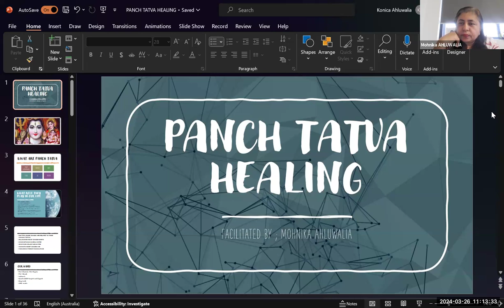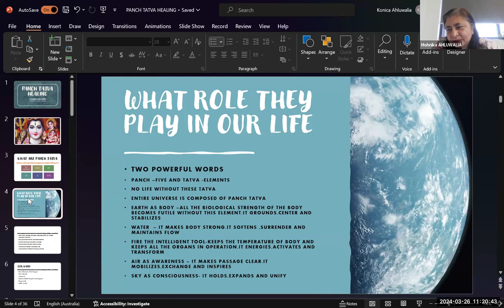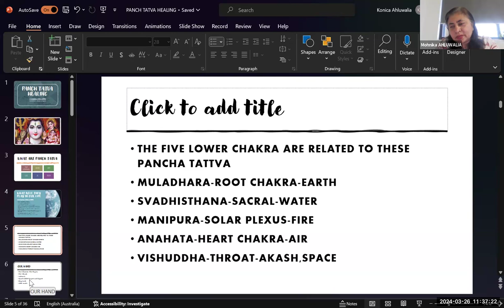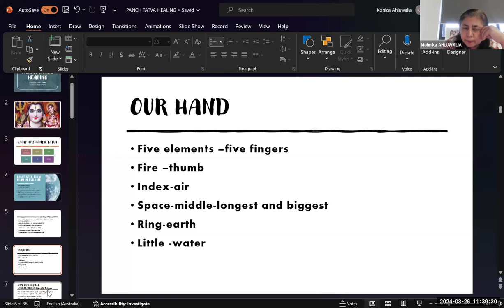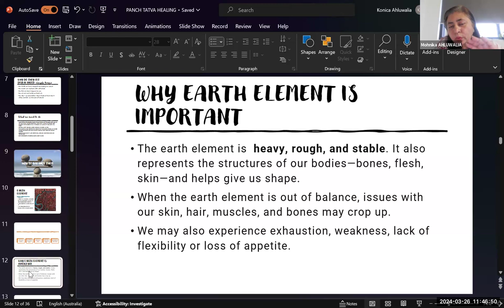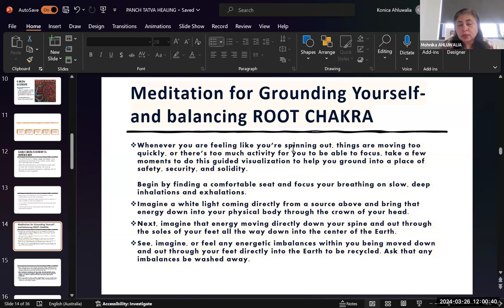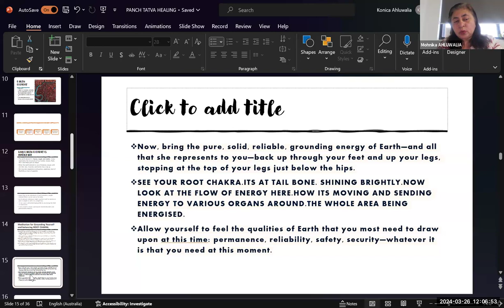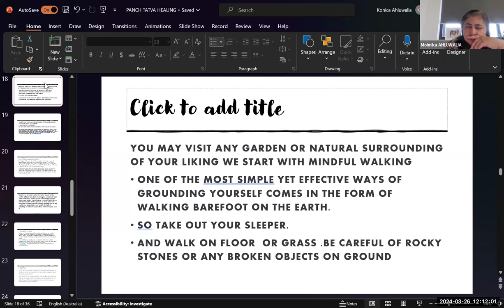Class - 01 Panch Tatva Healing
Enroll For PANCH  TATVA HEALING

✅Class Timing- Tue - Thu at 11am
✅Duration - 2 Month Course
Get:
👉Live Classes
👉 Class Duration - 2hr

𝐂𝐨𝐮𝐫𝐬𝐞 𝐜𝐨𝐧𝐭𝐞𝐧𝐭-
🏕️𝐄𝐚𝐫𝐭𝐡 𝐄𝐥𝐞𝐦𝐞𝐧𝐭
🔮𝐖𝐡𝐚𝐭 𝐢𝐬 𝐢𝐭 ?𝐚𝐧𝐝 𝐰𝐡𝐞𝐫𝐞 𝐢𝐭 𝐢𝐧 𝐨𝐮𝐫 𝐛𝐨𝐝𝐲 𝐚𝐧𝐝 𝐒𝐨𝐮𝐫𝐜𝐞
🧘🏽‍♀️𝐇𝐨𝐰 𝐝𝐨 𝐰𝐞 𝐦𝐞𝐚𝐬𝐮𝐫𝐞 𝐢𝐭 𝐚𝐧𝐝 𝐡𝐨𝐰 𝐢𝐭'𝐬 𝐛𝐞𝐢𝐧𝐠 𝐦𝐨𝐫𝐞 𝐨𝐫 𝐥𝐞𝐬𝐬 𝐚𝐟𝐟𝐞𝐜𝐭𝐬 𝐮𝐬.
🪄𝐖𝐡𝐢𝐜𝐡 𝐃𝐢𝐫𝐞𝐜𝐭𝐢𝐨𝐧 𝐢𝐬 𝐚𝐬𝐬𝐨𝐜𝐢𝐚𝐭𝐞𝐝 𝐰𝐢𝐭𝐡 𝐢𝐭.
🌱𝐖𝐡𝐚𝐭 𝐜𝐨𝐥𝐨𝐮𝐫 𝐫𝐞𝐥𝐚𝐭𝐞𝐝 𝐭𝐨 𝐢𝐭.
🌳𝐂𝐡𝐚𝐤𝐫𝐚 𝐬𝐲𝐬𝐭𝐞𝐦 𝐚𝐧𝐝 𝐄𝐚𝐫𝐭𝐡 𝐄𝐥𝐞𝐦𝐞𝐧𝐭
🪄𝐖𝐡𝐢𝐜𝐡 𝐀𝐫𝐜𝐡𝐚𝐧𝐠𝐞𝐥 𝐜𝐚𝐧 𝐜𝐨𝐦𝐞 𝐭𝐨 𝐨𝐮𝐫 𝐚𝐢𝐝
📿𝐂𝐫𝐲𝐬𝐭𝐚𝐥𝐬 𝐰𝐞 𝐜𝐚𝐧 𝐰𝐨𝐫𝐤 𝐰𝐢𝐭𝐡
🙏🏻𝐇𝐚𝐧𝐝 𝐩𝐨𝐬𝐢𝐭𝐢𝐨𝐧 𝐚𝐧𝐝 𝐌𝐮𝐝𝐫𝐚 𝐚𝐬𝐬𝐨𝐜𝐢𝐚𝐭𝐞𝐝 𝐰𝐢𝐭𝐡 𝐢𝐭
🌙🌝𝐖𝐨𝐫𝐤𝐢𝐧𝐠 𝐰𝐢𝐭𝐡 𝐭𝐡𝐞 𝐌𝐨𝐨𝐧 .
🧬𝐀𝐧𝐜𝐞𝐬𝐭𝐫𝐚𝐥 𝐖𝐨𝐫𝐤 𝐫𝐞𝐥𝐚𝐭𝐞𝐝 𝐭𝐨 𝐄𝐚𝐫𝐭𝐡 𝐄𝐥𝐞𝐦𝐞𝐧𝐭

💧💦𝐖𝐚𝐭𝐞𝐫 𝐄𝐥𝐞𝐦𝐞𝐧𝐭
🌊𝐖𝐚𝐭𝐞𝐫 𝐄𝐥𝐞𝐦𝐞𝐧𝐭 𝐢𝐧 𝐨𝐮𝐫 𝐛𝐨𝐝𝐲
🌊𝐇𝐨𝐰 𝐢𝐭 𝐚𝐟𝐟𝐞𝐜𝐭𝐬 𝐮𝐬 𝐚𝐧𝐝 𝐢𝐭𝐬 𝐢𝐦𝐩𝐥𝐢𝐜𝐚𝐭𝐢𝐨𝐧𝐬 𝐢𝐧 𝐭𝐞𝐫𝐦𝐬 𝐨𝐟 𝐝𝐢𝐬𝐞𝐚𝐬𝐞 𝐚𝐧𝐝 𝐝𝐢𝐬𝐨𝐫𝐝𝐞𝐫.
🌊𝐖𝐚𝐭𝐞𝐫 𝐦𝐚𝐧𝐢𝐟𝐞𝐬𝐭𝐚𝐭𝐢𝐨𝐧
🌊𝐂𝐡𝐚𝐤𝐫𝐚 𝐒𝐲𝐬𝐭𝐞𝐦 𝐚𝐧𝐝 𝐖𝐚𝐭𝐞𝐫 𝐄𝐥𝐞𝐦𝐞𝐧𝐭
🌊𝐃𝐢𝐫𝐞𝐜𝐭𝐢𝐨𝐧 𝐚𝐟𝐟𝐞𝐜𝐭𝐞𝐝 𝐚𝐧𝐝 𝐚𝐬𝐬𝐨𝐜𝐢𝐚𝐭𝐞𝐝 𝐰𝐢𝐭𝐡 𝐖𝐚𝐭𝐞𝐫 𝐄𝐥𝐞𝐦𝐞𝐧𝐭
🌊𝐀𝐫𝐜𝐡𝐚𝐧𝐠𝐞𝐥 𝐀𝐥𝐥𝐲 𝐭𝐨 𝐖𝐚𝐭𝐞𝐫 𝐄𝐥𝐞𝐦𝐞𝐧𝐭
🌊𝐔𝐬𝐢𝐧𝐠 𝐖𝐚𝐭𝐞𝐫 𝐂𝐨𝐥𝐨𝐮𝐫  𝐭𝐡𝐞𝐫𝐚𝐩𝐲
🌊𝐌𝐨𝐨𝐧 𝐦𝐞𝐝𝐢𝐭𝐚𝐭𝐢𝐨𝐧

🌬️𝐀𝐢𝐫 𝐄𝐥𝐞𝐦𝐞𝐧𝐭
☑️𝐂𝐨𝐦𝐦𝐮𝐧𝐢𝐜𝐚𝐭𝐢𝐧𝐠 𝐰𝐢𝐭𝐡 𝐀𝐢𝐫 𝐄𝐥𝐞𝐦𝐞𝐧𝐭
☑️𝐓𝐡𝐞 𝐬𝐮𝐛𝐜𝐨𝐧𝐬𝐜𝐢𝐨𝐮𝐬 𝐦𝐢𝐧𝐝 𝐚𝐧𝐝 𝐁𝐞𝐥𝐢𝐞𝐟 𝐰𝐨𝐫𝐤
☑️𝐃𝐢𝐫𝐞𝐜𝐭𝐢𝐨𝐧 𝐚𝐬𝐬𝐨𝐜𝐢𝐚𝐭𝐞𝐝 𝐰𝐢𝐭𝐡 𝐢𝐭
☑️𝐀𝐫𝐜𝐡𝐚𝐧𝐠𝐞𝐥 𝐚𝐬𝐬𝐨𝐜𝐢𝐚𝐭𝐞𝐝 𝐰𝐢𝐭𝐡 𝐢𝐭
☑️𝐂𝐡𝐚𝐤𝐫𝐚 𝐒𝐲𝐬𝐭𝐞𝐦 𝐚𝐧𝐝 𝐀𝐢𝐫 𝐄𝐥𝐞𝐦𝐞𝐧𝐭
🙏🏻𝐒𝐢𝐦𝐩𝐥𝐞 𝐇𝐚𝐧𝐝 𝐩𝐨𝐬𝐢𝐭𝐢𝐨𝐧 𝐚𝐬𝐬𝐨𝐜𝐢𝐚𝐭𝐞𝐝 𝐰𝐢𝐭𝐡 𝐢𝐭.
☑️𝐏𝐡𝐫𝐚𝐬𝐞𝐬 𝐨𝐟 𝐌𝐨𝐨𝐧 𝐰𝐢𝐭𝐡 𝐀𝐢𝐫 𝐄𝐥𝐞𝐦𝐞𝐧𝐭

💥𝐅𝐢𝐫𝐞 𝐄𝐥𝐞𝐦𝐞𝐧𝐭
🔥𝐅𝐢𝐫𝐞 𝐄𝐥𝐞𝐦𝐞𝐧𝐭 𝐚𝐧𝐝 𝐢𝐭𝐬 𝐛𝐚𝐥𝐚𝐧𝐜𝐞𝐬 𝐚𝐧𝐝 𝐢𝐦𝐛𝐚𝐥𝐚𝐧𝐜𝐞𝐬 𝐞𝐟𝐟𝐞𝐜𝐭
🔥𝐅𝐢𝐫𝐞 𝐂𝐞𝐫𝐞𝐦𝐨𝐧𝐲
🔥𝐀𝐫𝐜𝐡𝐚𝐧𝐠𝐞𝐥 𝐀𝐥𝐥𝐲 𝐟𝐨𝐫 𝐢𝐭
🔥𝐂𝐡𝐚𝐤𝐫𝐚 𝐬𝐲𝐬𝐭𝐞𝐦 𝐚𝐧𝐝 𝐅𝐢𝐫𝐞 𝐄𝐥𝐞𝐦𝐞𝐧𝐭 𝐢𝐧 𝐢𝐭.
🔥𝐌𝐨𝐨𝐧 𝐩𝐡𝐫𝐚𝐬𝐞 𝐚𝐬𝐬𝐨𝐜𝐢𝐚𝐭𝐞𝐝 𝐰𝐢𝐭𝐡 𝐢𝐭.
🔥𝐂𝐫𝐲𝐬𝐭𝐚𝐥 𝐀𝐥𝐥𝐲 𝐟𝐨𝐫 𝐢𝐭.
🔥𝐃𝐢𝐫𝐞𝐜𝐭𝐢𝐨𝐧 𝐚𝐟𝐟𝐞𝐜𝐭𝐞𝐝 𝐛𝐲 𝐢𝐭.
🔥𝐇𝐚𝐧𝐝 𝐩𝐨𝐬𝐢𝐭𝐢𝐨𝐧 𝐟𝐨𝐫 𝐢𝐭.

🌪️𝐒𝐩𝐢𝐫𝐢𝐭 𝐄𝐥𝐞𝐦𝐞𝐧𝐭
👥𝐒𝐩𝐢𝐫𝐢𝐭 𝐚𝐧𝐝 𝐒𝐨𝐮𝐥
🌈𝐂𝐨𝐧𝐧𝐞𝐜𝐭𝐢𝐨𝐧 𝐭𝐨 𝐀𝐥𝐥 𝐄𝐥𝐞𝐦𝐞𝐧𝐭
☄️𝐂𝐡𝐚𝐤𝐫𝐚 𝐬𝐲𝐬𝐭𝐞𝐦 𝐚𝐧𝐝 𝐬𝐩𝐢𝐫𝐢𝐭 𝐄𝐥𝐞𝐦𝐞𝐧𝐭
🪐𝐂𝐨𝐧𝐧𝐞𝐜𝐭𝐢𝐨𝐧 𝐭𝐨 𝐔𝐧𝐢𝐯𝐞𝐫𝐬𝐚𝐥 𝐞𝐧𝐞𝐫𝐠𝐲
❄️𝐂𝐨𝐬𝐦𝐢𝐜 𝐡𝐞𝐚𝐥𝐢𝐧𝐠

Regards
Team Gurujeegyan